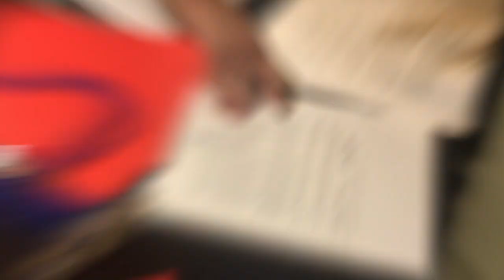LOLLAPALOOZA GETS EVACUATED???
It's been a long time coming... the final vlog! Feat. Joyce ditching final presentations for concert-going.